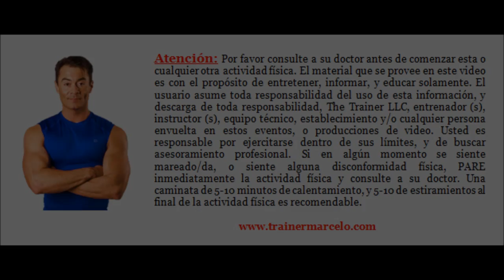S.A.TV #116: Rutina Desafío de Septiembre - SaludActivaTV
Esta Rutina Desafío de Septiembre es para ayudarte a quemar grasa un día a la vez. Si una de tus metas es bajar de peso y deshacerte de la grasa, haz este circuito de ejercicios todos los días durante todo el mes de Septiembre. Ponlo en práctica hoy mismo, deja un comentario, y por favor… copártelo! – Saludos de tu Trainer Marcelo Vazquez.

Rutina: 40/:20
Estocadas con salto (20 segundos por pierna)
Abrazadas sit-ups
Molinos
Saltos de sentadillas
Planchas/Tablas tijeras
*Para mejores resultados repite le rutina 2-3 veces más durante el día.